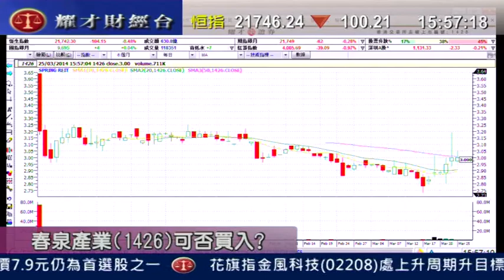耀才財經台 有問必答 鍾蔚茵 郭思治 「有問必答：0067、3333、8321」